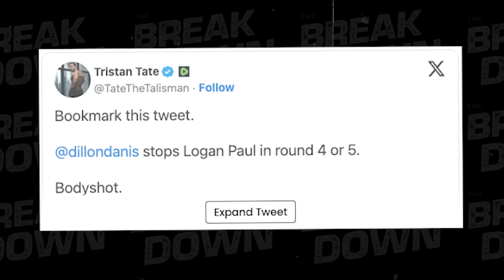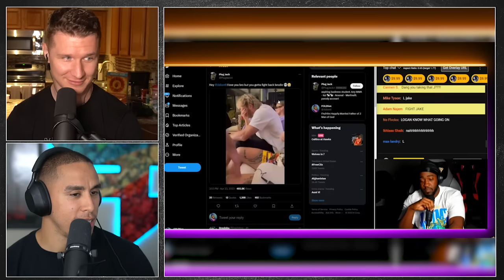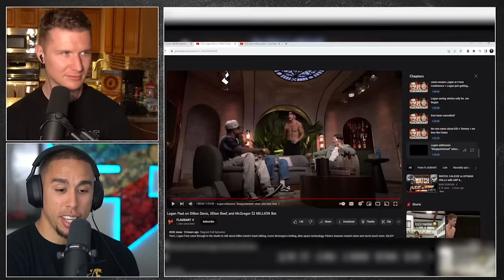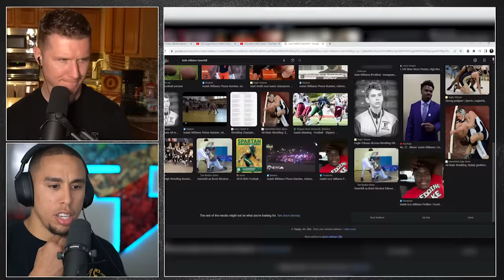Andrew Schultz GRILLED Logan Paul About Dillon Danis, Jidion BEEF, and If He’s On PED’s..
Is Logan Telling the truth..?